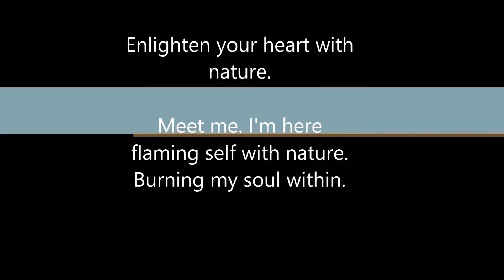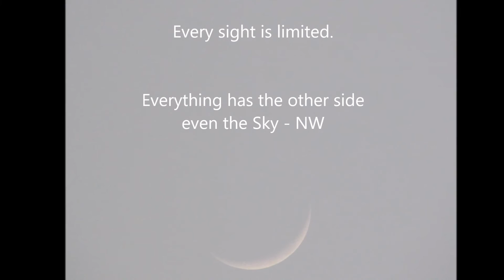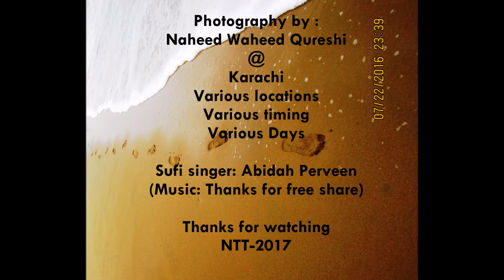Photography And Sky | Travel and photos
Photography by : Naheed Waheed.

She has the interest in nature and keeping nature in her archive & in a diary she chosen photography. She takes photos to document herself within.  There is no filter no Photoshop.  All photos are original. The first frame in the movie with footsteps on snow is from her first visit to US.  All other locations is in Karachi.
Amazing!
In this movie she focuses the Sky. All pics are recently taken.

She is the member of the group AKR. Aj Ka Random is a group which is sharing a common interest photography on random mutual basis on facebook.
Recently AKR organized exhibition and donated their framed photos to the charity.

Published & videography by NTT 2017.

"Joy in looking and comprehending is nature's most beautiful gift". Albert Einstein